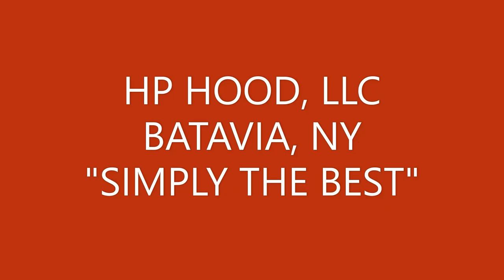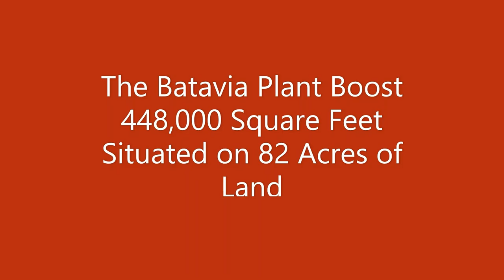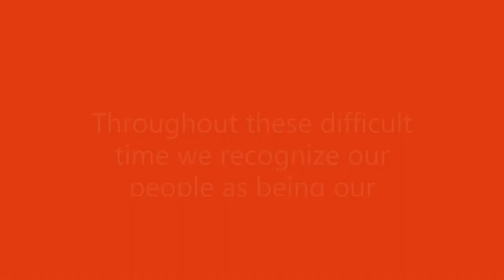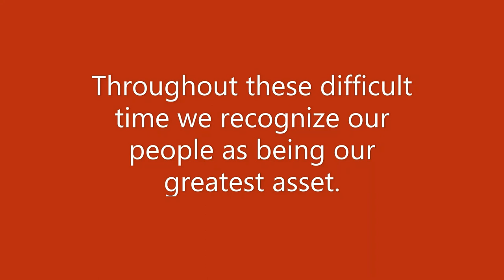Batavia, HP Hood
This is a video I produced using one of my drones. I worked here for several years and proud to be working for company like HP Hood. In all my 30+ years I can honestly say there are no better people than my fellow Managers or the Team Members.